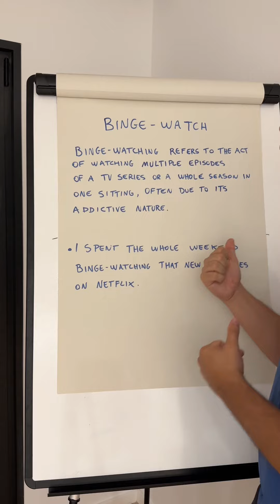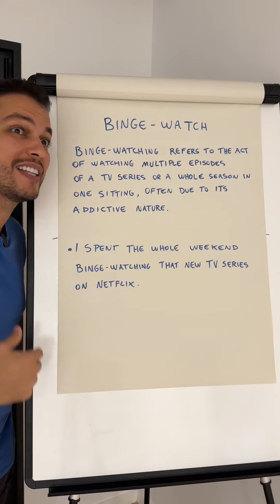MARATONAR em inglês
Quer conhecer a MELHOR metodologia para aprender inglês de verdade?

A nossa metodologia é baseada no INGLÊS DA VIDA REAL. É isso que eu defendo. Um inglês de verdade, e não em estruturas prontas de escolas tradicionais que não fazem tanto sentido no dia a dia.

O nosso curso conta com uma plataforma exclusiva de ensino com uma metodologia sem igual, simples, didática e cheia de ‘infotenimento’. Esse método vai te levar do ZERO À FLUÊNCIA 5x mais rápido que métodos tradicionais.

Quer garantir vaga na minha próxima turma com um DESCONTO especial?